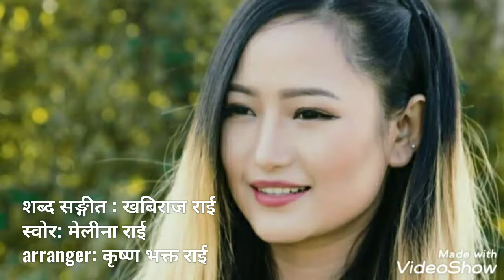Gai charyo song - Melina Rai | lyrics and composed - Khabiraj Rai| new nepali song